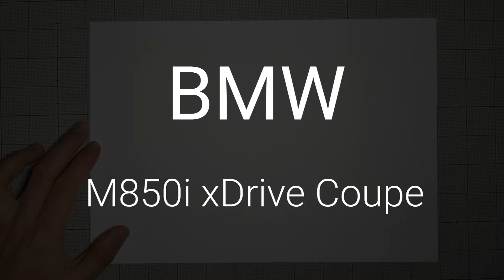Drawing BMW M850i xDrive Coupe | day 5 Back Perspective View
Official info: BMW M850i xDrive Coupe